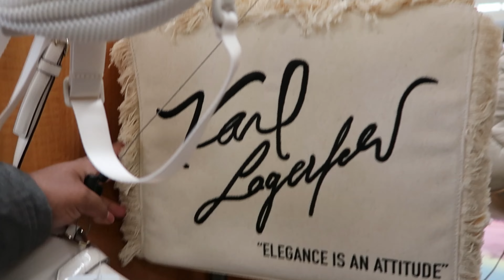TJ MAXX: PURSE FINDS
NEW VIDEO UP EVERYDAY AT 10 AM.
I APPRECIATE EVERY ONE OF YOU!